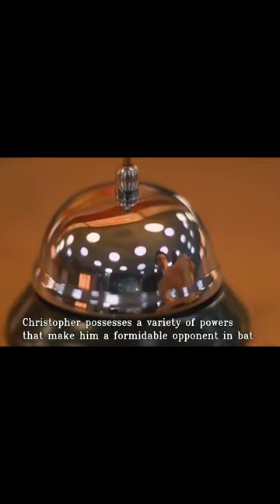Umbrella Academy: Christopher's Cube Powers Explained